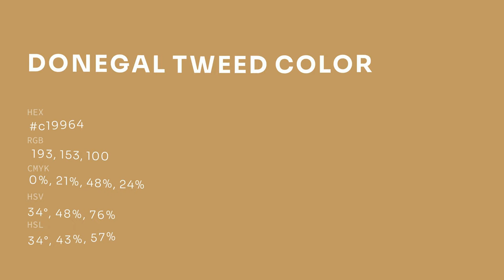Donegal Tweed color c19964 hex color - Brown color - Cool color c19964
What color is Donegal Tweed ? c19964 hex color - Brown color - Cool color c19964

Hex c19964 Color Code is also known as Donegal Tweed color.